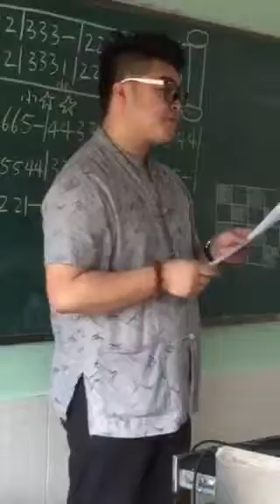Yu Tim - Life Music education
Pan Qiang modelling prose reading